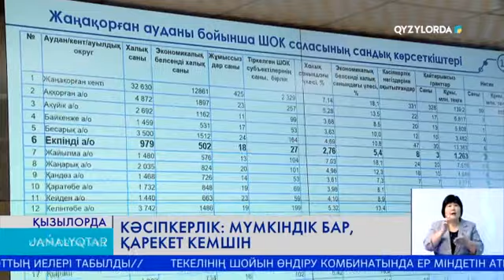КӘСІПКЕРЛІК: МҮМКІНДІК БАР, ҚАРЕКЕТ КЕМШІН